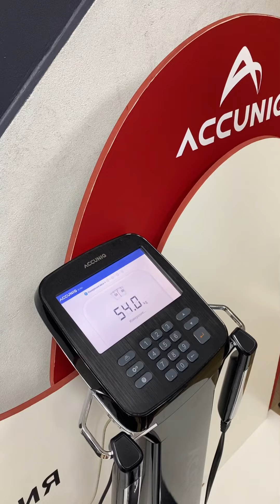Чернышева Кристина , ТФ Курск, член клуба , собственный вес 54кг, 72 раза 3мин 30сек